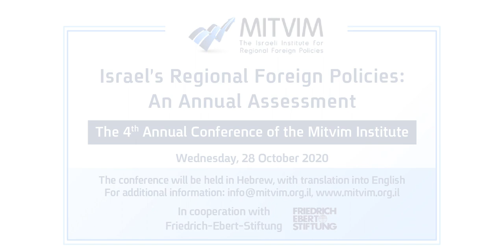Israeli Diplomacy in Muslim and Arab States, 4th Annual Conference of the Mitvim Institute, 28.10.20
The 4th Annual Conference of the Mitvim Institute on Israel's regional foreign policies, Held in cooperation with the Friedrich-Ebert-Stiftung, 28 October 2020

Israeli Diplomacy in Muslim and Arab States
Dr. Nimrod Goren, Head of the Mitvim Institute

Haim Regev, Deputy Director General for Middle East, Israeli Ministry of Foreign Affairs

Former MK Ksenia Svetlova, Director of the Program on Israel-Middle East Relations at the Mitvim Institute

Dr. Ehud Eiran, Board Member at the Mitvim Institute

Yael Ravia Zadok, Deputy Director General and Head of the Economic Diplomacy Division, Israeli Ministry of Foreign Affairs